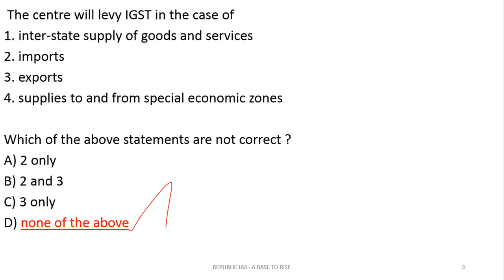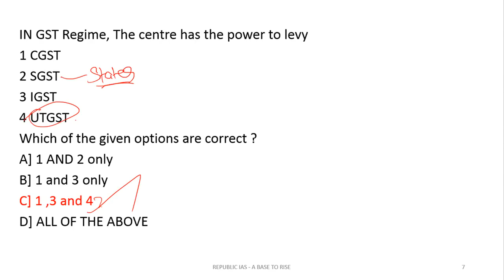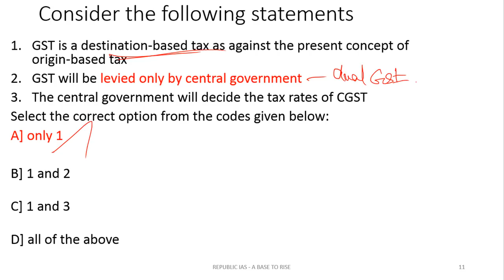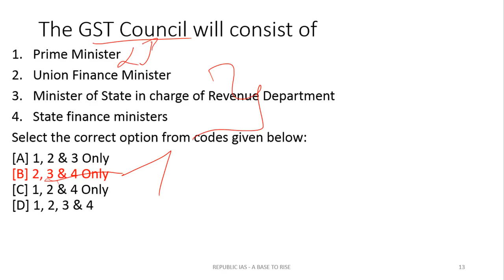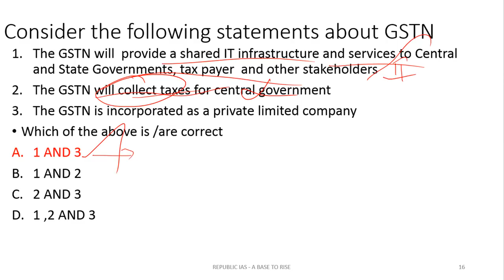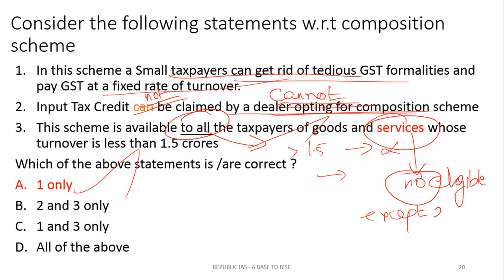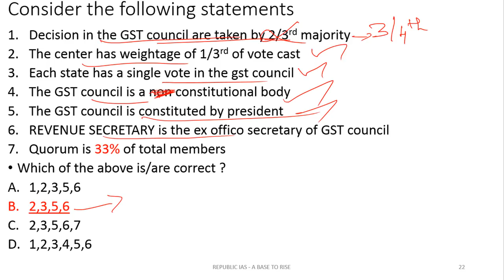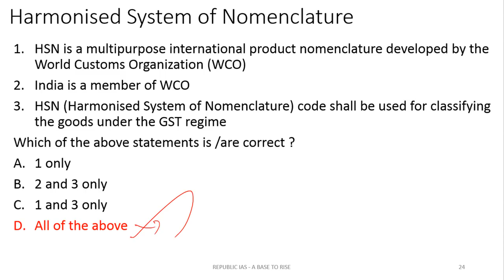English-MCQs On GST For UPSC Prelims 2018|important Current Affairs MCQS For UPSC/IAS Prelims 2018